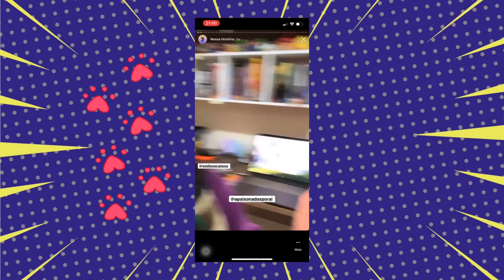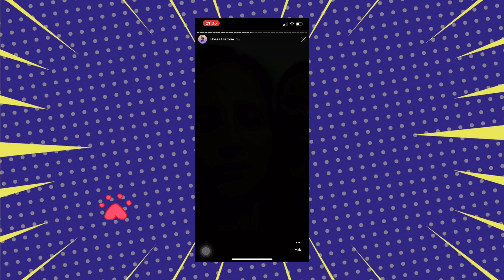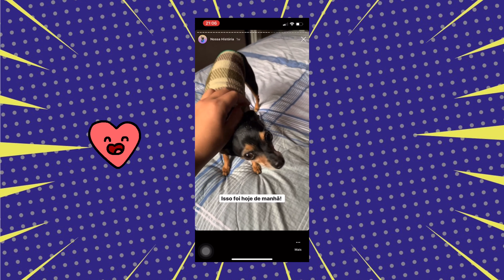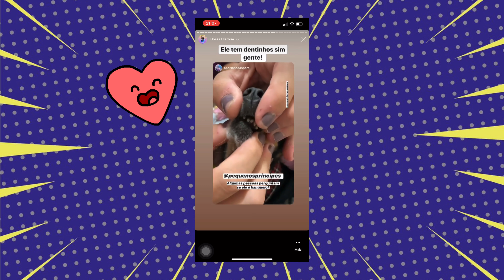Como meu cachorro fala?? Conheça nossa história!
Oi pessoal! Diante dos vídeos do Zorro falando no TikTok e Insta recebemos muitas perguntas e viemos responder aqui❤️❤️

Nós temos alguns vídeos no TIKTOK que viralizaram!!!

Confiram nesse vídeo.
Nosso código no TIKTOK: 26908778